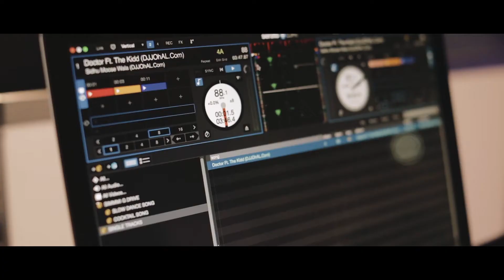FREEWAY BHANGRA RETURNS | PROMO VIDEO | DJ LISHKARA | ONE TOUCH STUDIOS | SVP | DJ IMPACT | DJ SIMMI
FREEWAY BHANGRA RETURNS
PROMO VIDEO BY : ONE TOUCH STUDIOS
DJ LISHKARA
INTRO : DJ IMPACT / DJ LISHKARA
CONCEPT : ONE TOUCH STUDIOS
SPEACIAL THANKS : DJ SIMMI , BALLI , ONE TOUCH STUDIOS , GOLDY , LOVEDEEP ,  MANJOT